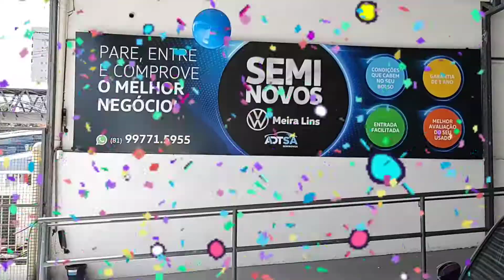Folia de ofertas Meira Lins Seminovos Pina